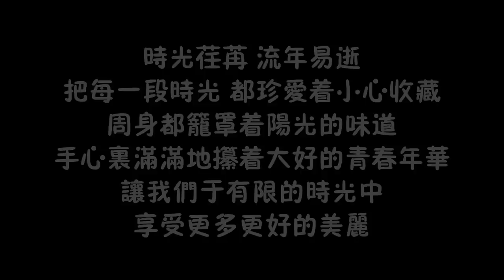曾經流浪的薩摩犬，從卑微害怕到信任人類，終于露出了久違的笑容